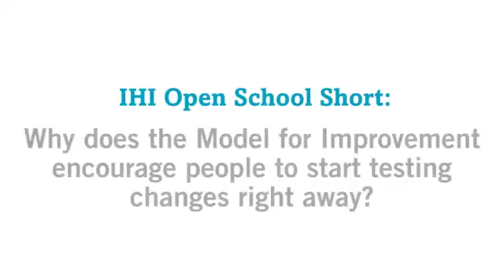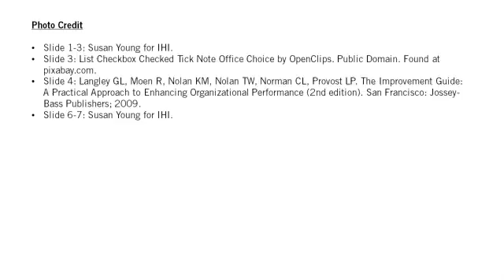Why Should You Start Testing Changes ASAP?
You can never be too prepared — or can you? “You don’t necessarily need all the answers before you get started,” says Lloyd Provost, co-author of the legendary Improvement Guide. In fact, placing too much emphasis on studying processes and collecting baseline data at the outset of a project can stall your progress. Learn how to avoid this pitfall and save precious time in Provost’s Open School video short.

Lloyd Provost, MS; Statistician, Associates for Process Improvement

Individuals may share these materials for educational, not-for-profit uses, provided that the contents are not altered in any way and that proper attribution is given to IHI as the source of the content. These materials may not be reproduced for commercial, for-profit use in any form or by any means, or republished under any circumstances, without the written permission of the Institute for Healthcare Improvement.